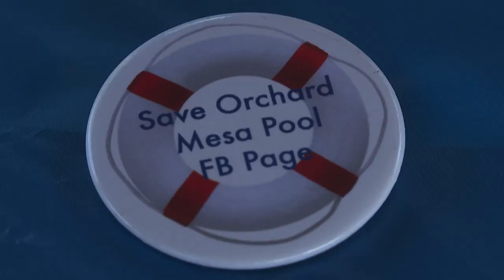Community members celebrate the Orchard Mesa Pool Agreement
The pool will remain open until 2026, but community members aim to keep it open far beyond that.